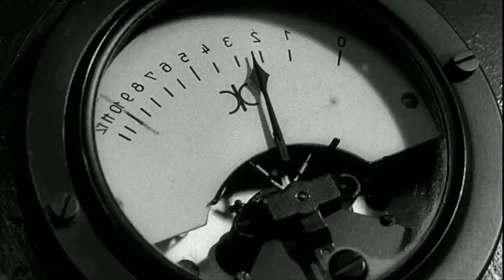लाइका के मरने की असली वजह आखिर क्या थी?The Sad Story Of Laika, First Space Dog.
Laika First dog to go into space.
Laika (Russian: November 1957) was a Soviet space dog who became one of the first animals in space, and the first animal to orbit the Earth. Laika, a stray mongrel from the streets of Moscow, was selected to be the occupant of the Soviet spacecraft Sputnik 2 that was launched into low orbit on 3 November 1957. No capacity for her recovery and survival was planned, and she died of overheating or asphyxiation shortly before she was to be poisoned.